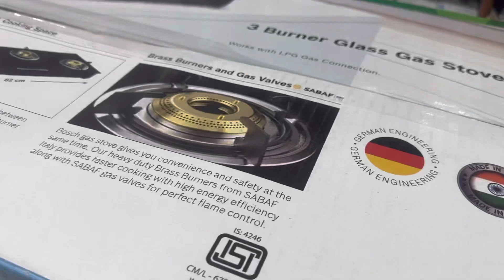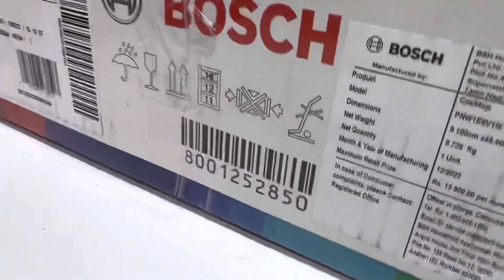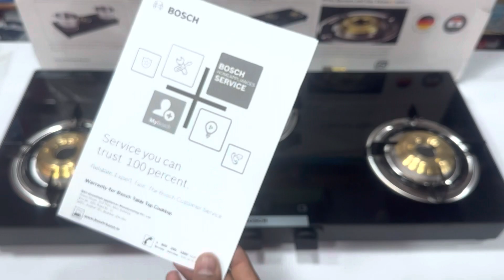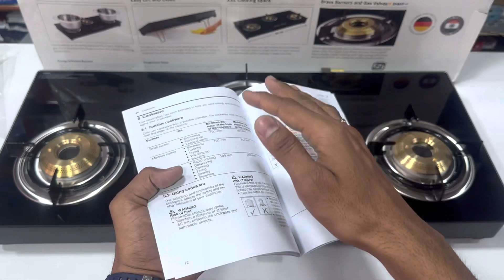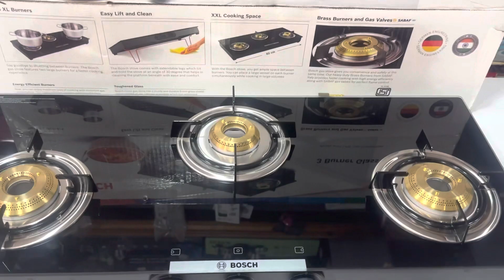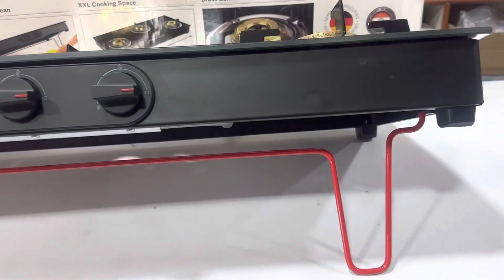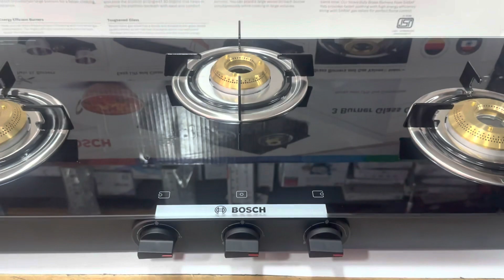Bosch 3burner Gas stove Unboxing & review | New Launch ✨Bosch Gas Stove | Bosch Glass Top Stove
Buying here👇👇👇

Bosch Series 4 Tabletop Black Glass Gas hob 60 cm 4 Burner (PNP0E6V10I),Manual Ignition,Safety, Reliability, High Efficiency=

Bosch Series 4 Tabletop Black Glass Gas hob 80 cm 3 Burner (PNW1E6V10I),Manual Ignition,Safety, Reliability, High Efficiency=